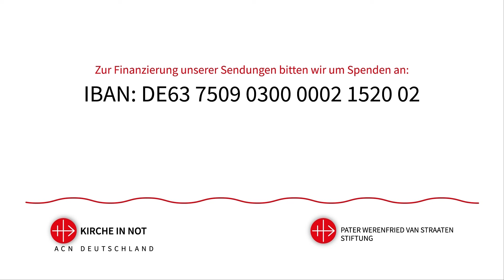Ukraine: Mitten im Krieg zum Priester berufen (mit Oleh Shahala)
Katholischer Priester werden im Schatten des Krieges. Für den ukrainischen Seminaristen Oleh Shahala ist das eine große geistige Herausforderung. Im Interview mit André Stiefenhofer spricht er über seine Berufung, den Umgang mit großem Schmerz und seine Ausbildung im Priesterseminar Leopoldinum im Stift Heiligenkreuz bei Wien.

Verwendungszweck: Medienapostolat